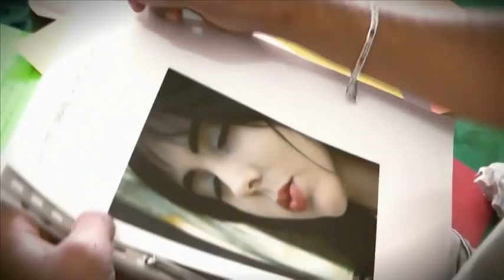OTALVARO QUIERO CONTARTE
EL PRIMER VIDEO DE OTALVARO EN SOLITARIO DE SU TRABAJDO TITULADO " UN KORAZON ATADO A UN SENTIMIENTO"